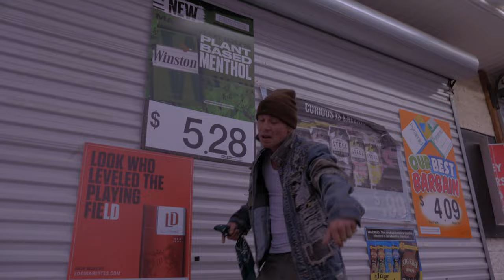TY GUNA AKA CRACKAVELI x DUNN WILLIE - MY WAVE (OFFICIAL VIDEO)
DOLLARVI$IONTV PRESENTS TY GUNA AKA CRACKAVELI x DUNN WILLIE  - MY WAVE  (OFFICIAL VIDEO)